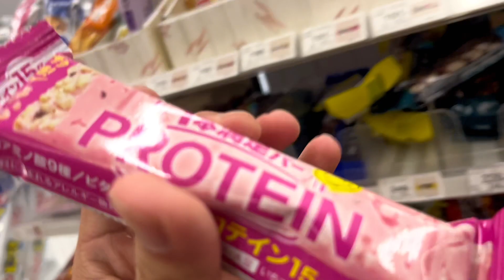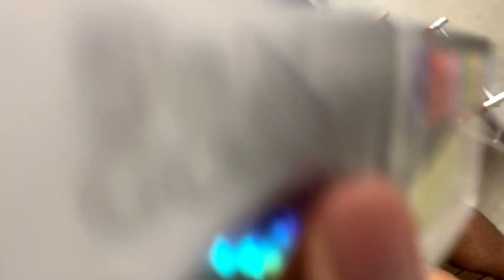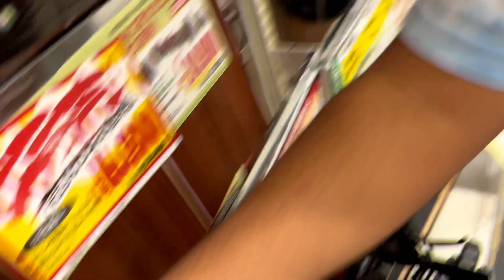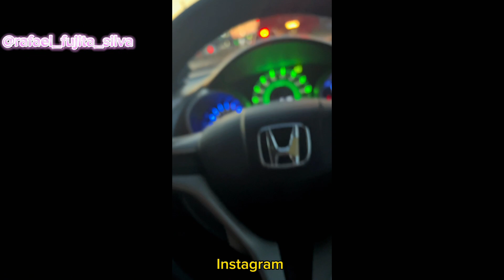NISSAN R34 é minha rotina no Japão